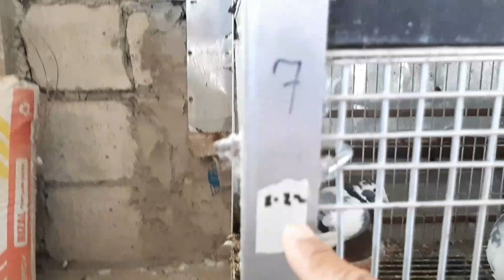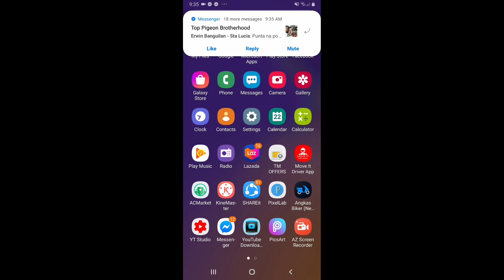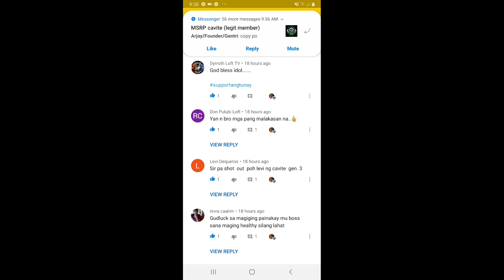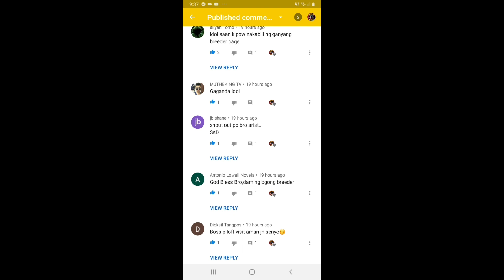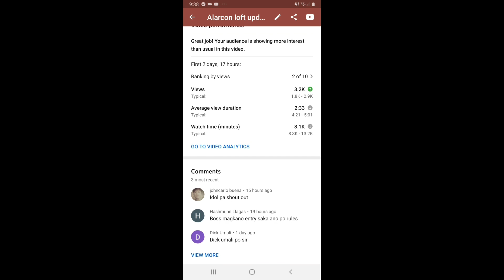Deformed Egg, pano ngyayare at anong dahilan?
Guys na xp nyo n ba tong ganitong egg ng mga breeders natin?

Tara guys . ..
Muli salamat sa Dios sa isa namang pagkakataon makapagbahagi sa inyo ng bagong video na ito and to Him be all the glory.

Pakilike na din mga videos share and comment na din para makapagkwentuhan na din tayo.

Ingat 💪😄👍

KALAPATI
PIGEON
PIGEONRACING
RACINGPIGEON
PIGEONRACE
PITCHON
DOVE
PIGEONS
INAKAY
BLUEBAR
REDBAR
POOLING
NORTHDERBYRACE
SOUTHDERBYRACE
ALAGANGMAGALING
AGRITV
KALAPATIDS
KALAPATIPS
PIGEONBREEDER